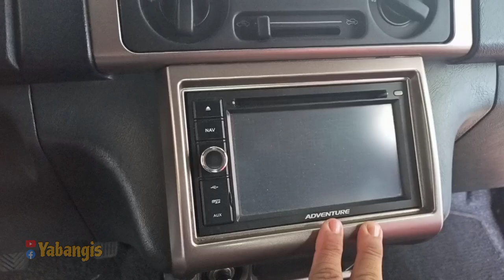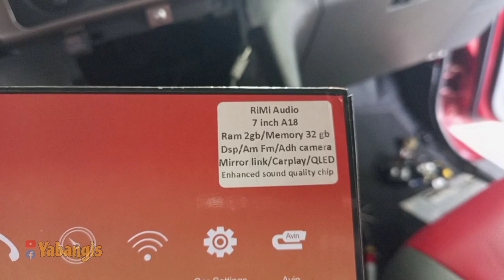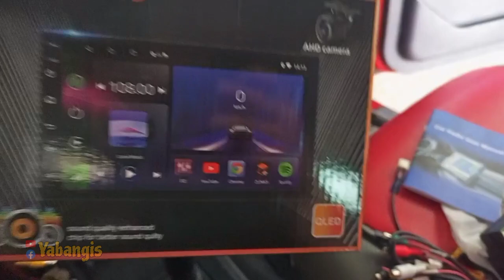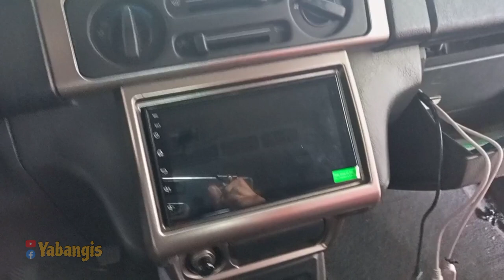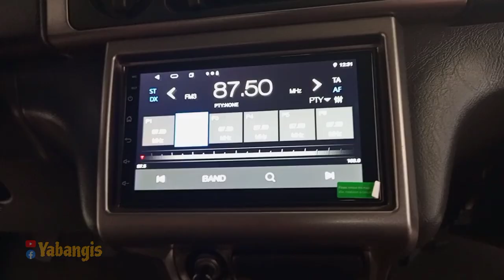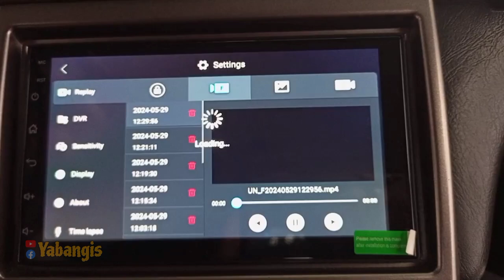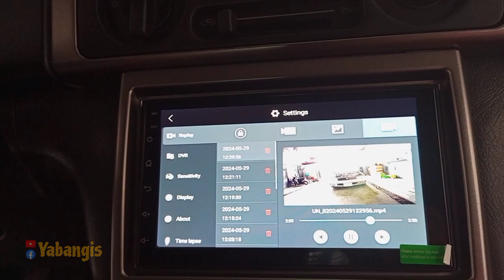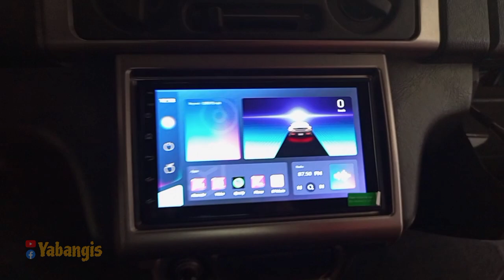Mitsubishi Adventure | Rimi Audio dual camera record installation (how to install) step by step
pinacheck ang stereo (naputok ang fuse) nakapag palit tuloy ng headunit,napaganda pa nga naman.👍😎